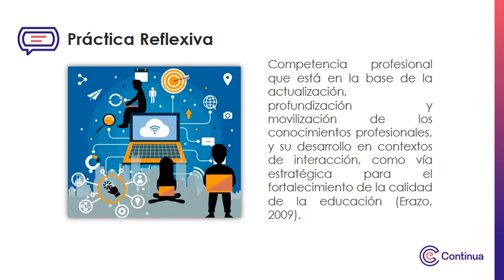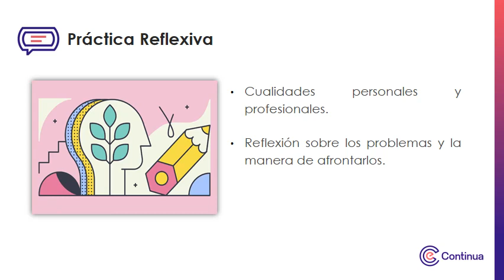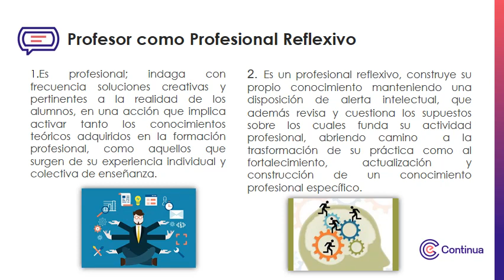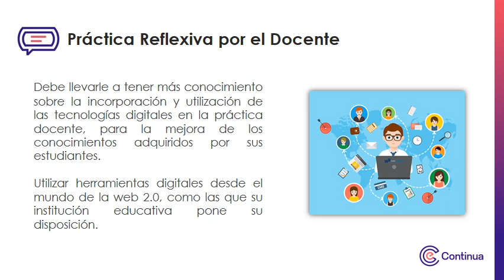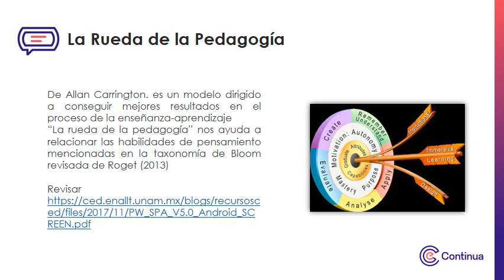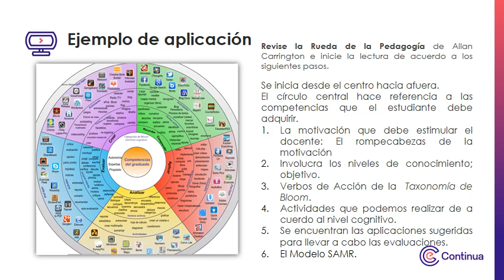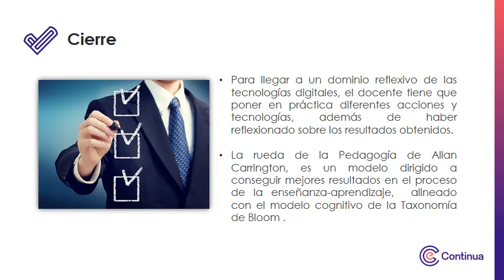Multimedia - Prácticas reflexivas